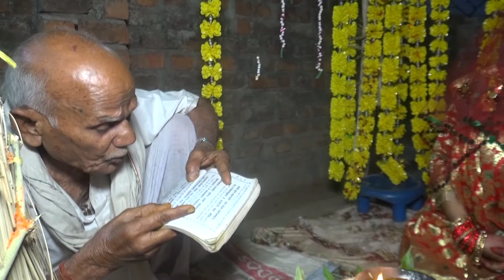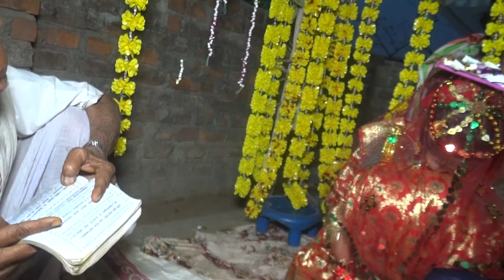Ajay Tharu weeding